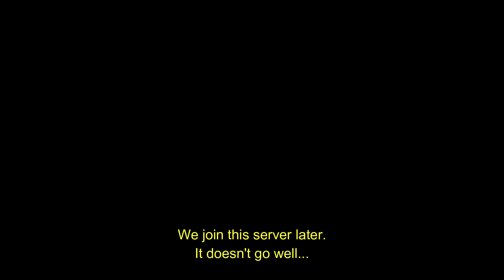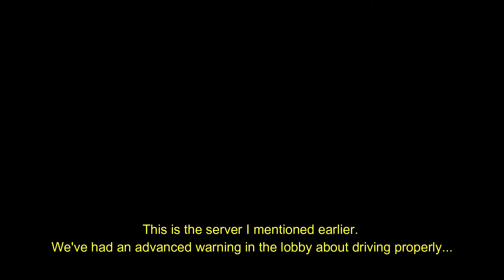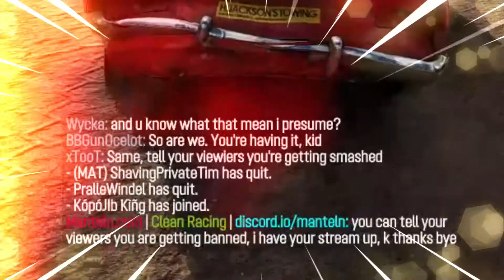How Not to Play Wreckfest... (I got banned!)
The MAT crew have moved their attention to Wreckfest!

A game that actually promotes trolling, or so we thought... xD